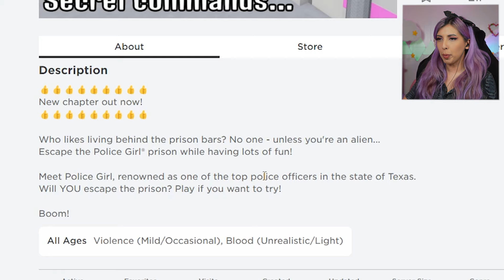ESCAPING the EVIL PRISON GIRL in Roblox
Buckle Up for Thrills in ESCAPING the EVIL PRISON GIRL in Roblox!
Get ready for an epic Roblox adventure in this hair-raising escape room challenge! We're locked up by the notorious Evil Prison Girl, and it's up to us to outsmart her twisted traps and puzzles to break free.

Will we escape the clutches of the Evil Prison Girl? Tune in to find out! This video is packed with action, laughs, and edge-of-your-seat excitement. You won't want to miss it!

Bonus: Stick around for the end to see if we unlock any cool rewards for our daring escape!

So click play, grab your snacks, and get ready to join the adventure!